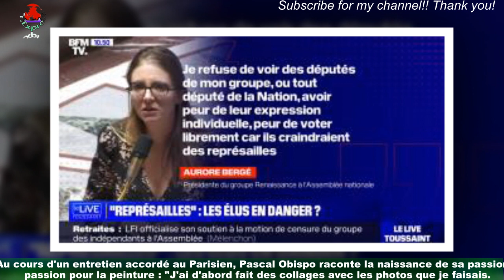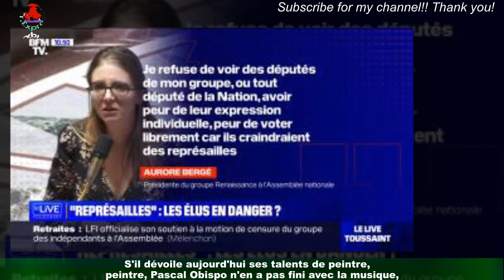Laura Smet gâtée par un célèbre chanteur (et pas que qui est aussi son voisin au Cap Ferret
La vie parisienne et ses nombreux travers, Laura Smet en a eu marre et c'est très loin de la capitale que la comédienne de 39 ans est partie s'installer avec son mari Raphaël Lancrey-Javal,qu'elle a épousé en 2018, et leur fils Léo, né en octobre 2020. La fille de Johnny Hallyday et Nathalie Baye mène une existence paisible sur la côte ouest,au Cap Ferret. Pour preuves, les récentes vidéos partagées dans sa story Instagram,